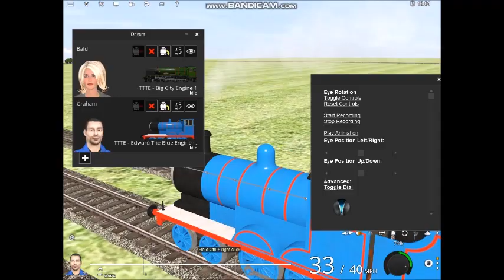Big City Engine vs Edward & Gordon Racing Trainz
1st: Big City Engine
2nd: Edward & Gordon